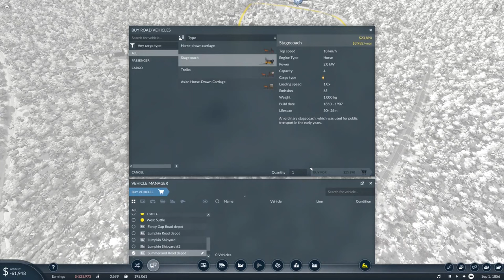Take Over the Island! - Transport Fever 2 BRUTAL #5